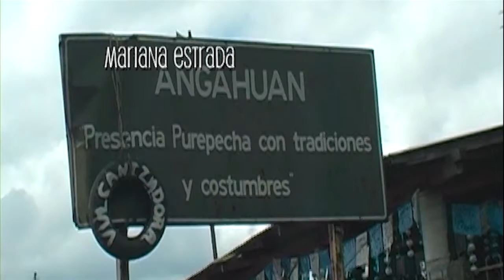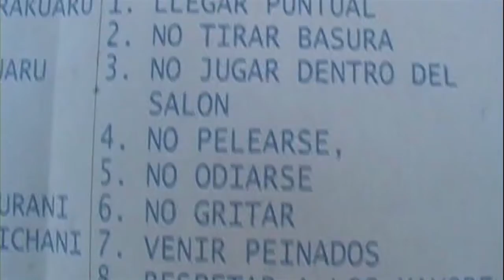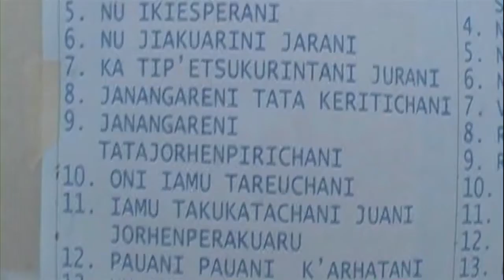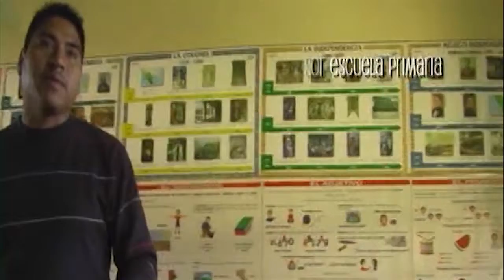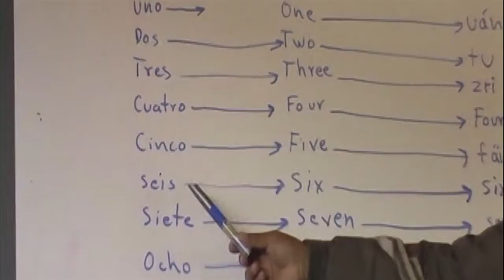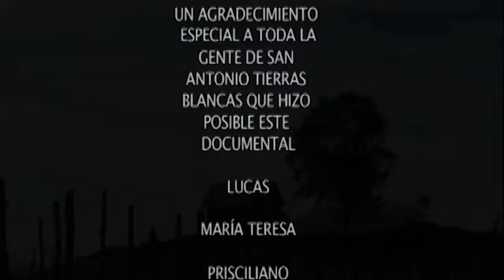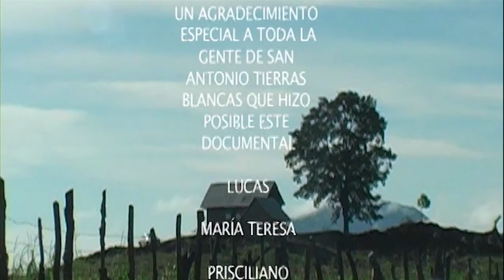Tierras Blancas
Documental sobre la comunidad de San Antonio, Tierras Blancas, Michoacán.